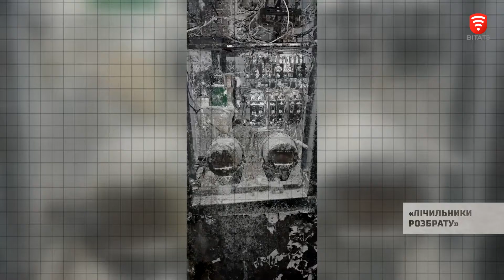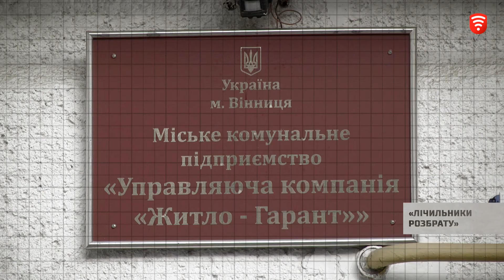-Зворотній зв'язок- 2020-01-17 Пожежа в багатоповерхівці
Зворотній зв’язок: Лічильники розбрату
10 січня у під’їзді багатоповерхівки, що на проспекті Юності 34 спалахнула пожежа. На другому поверсі загорівся електричний лічильник,згодом полум’я перекинулось на двері квартир. Люди опинились у вогняній пастці, а мешканці верхніх поверхів у димовій. На щастя постраждалих немає, люди оговтуються від пережитого. Їх хвилює два питання, чому загорівся електролічильник та хто відповість за це.